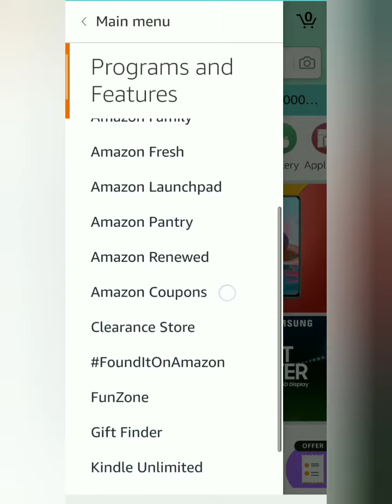Amazon Daily Quiz Time Answers today, Win 30000, win Amazon pay balance, Quiz Time on May 1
Take care🤗

 Amazon Daily Quiz Time Answers today, Win 30000, win Amazon pay balance, Quiz Time on May 1,  amazon funzone quiz, funzone quiz,